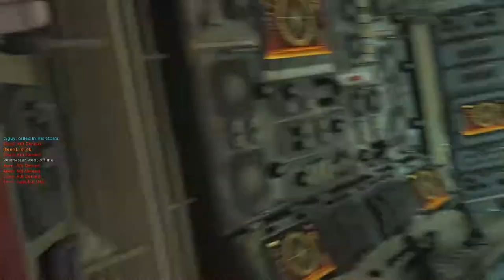Random Highlights - Call of Duty: Black Ops 4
Wheeeeeee

Call of Duty: World War 2 is owned by Activision.
Gameplay footage captured via Bandicam, edited in Adobe Premiere Pro CC.